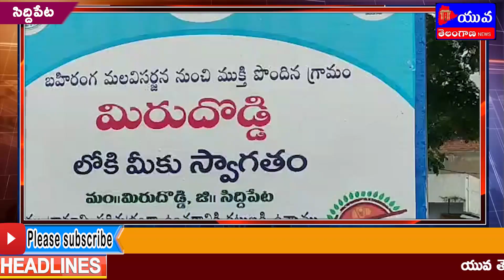కరోనా వైరస్ నివారణకు మిరుదొడ్డి మండలం లో ప్రచార రతం ద్వారా దృశ్య రూపంలో అవగాహన||Yuva Telangana